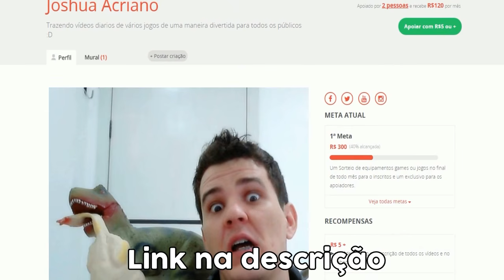🔴 Point Blank: # 32 - HOW TO BE THE MOST FDP GUY IN THE ROOM!